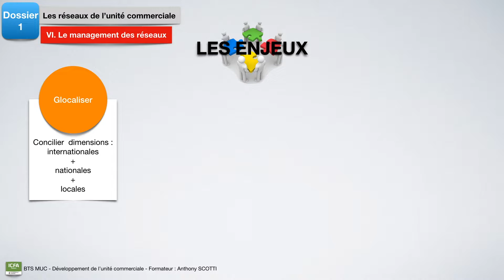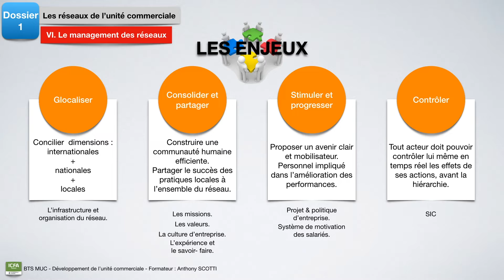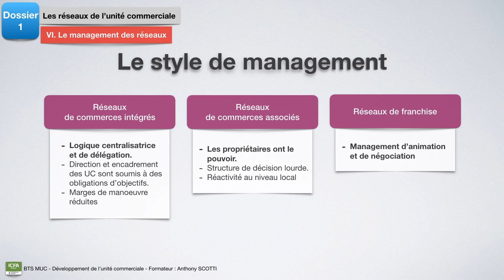DUC Cours 1.6 Le management des réseaux